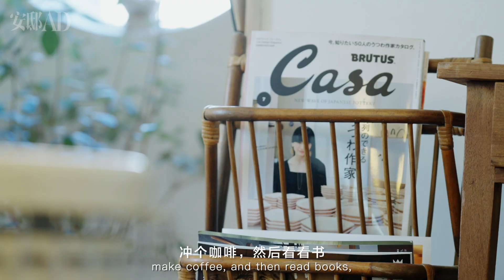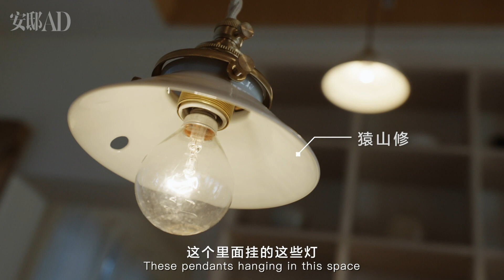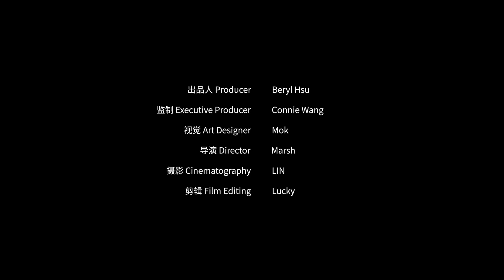Fluid Forms of Crafts and Living Life Freely Peng Lu | 20 Hours at Home | AD China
Lu Peng, the owner of Hangzhou Artifacts, explains to us the ideal state of working from home. His studio under the tea mountain has both the form and temperature of home, and he plans to open the store only three days a week to receive customers, and his rest of the time is used to sort out the stories behind the artefacts and to live seriously.
杭州器物小店的主理人卢鹏向我们诠释着在家工作的理想状态。他在茶山下的工作室兼具了家的形态和温度，计划小店每周只开放3天接待客人，剩下时间都用来梳理器物背后的故事和认真去生活。